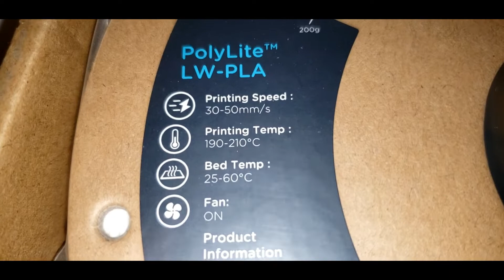Titan Talon V Tails Printed